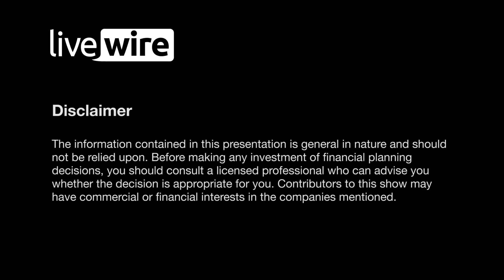Buy Hold Sell: 5 global disruptors - Facebook, Amazon, Tesla and more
Chad Slater from Morphic Asset Management and Nathan Bell from Peters MacGregor tackle some of the big names in global disruption including Facebook, Amazon and Tesla. Our guests also nominate the global disruptor they think looks attractive.